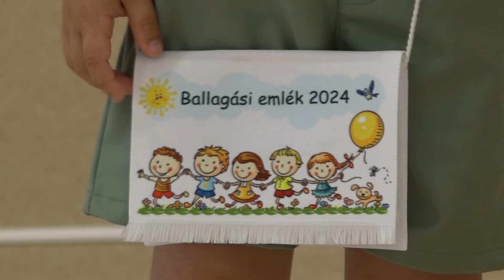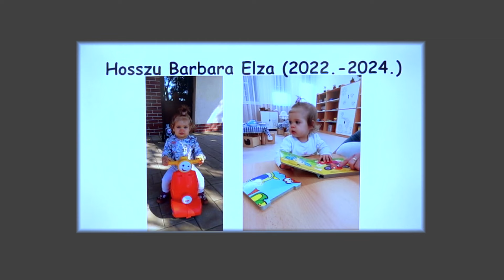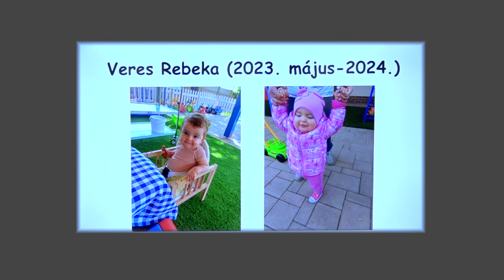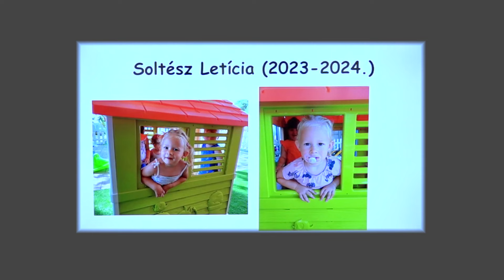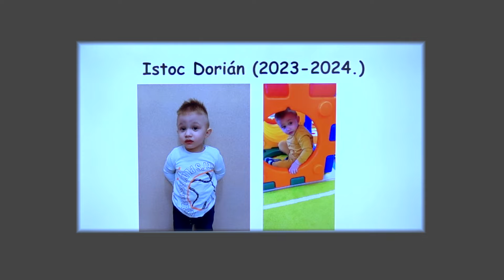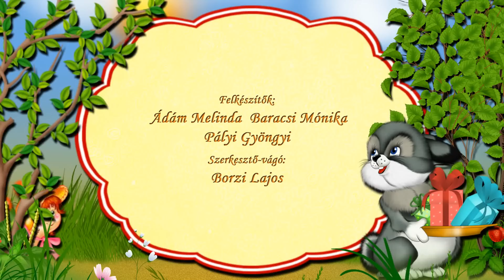Bölcsődei búcsúztató 2024. június 13